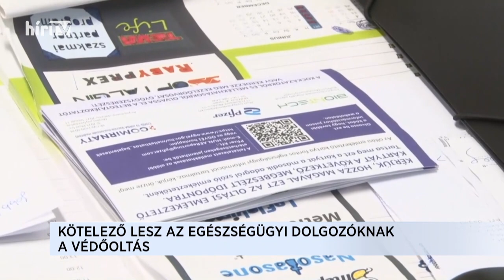Magyarország élőben Kásler Miklóssal (2021-07-16) - HÍR TV